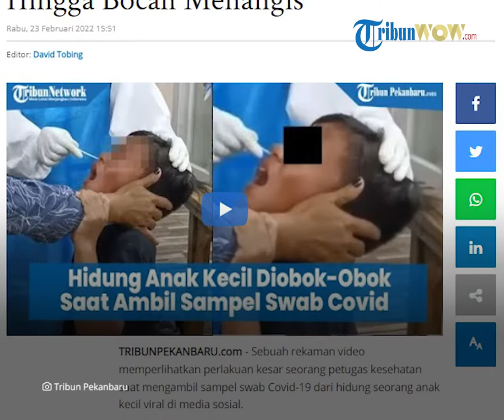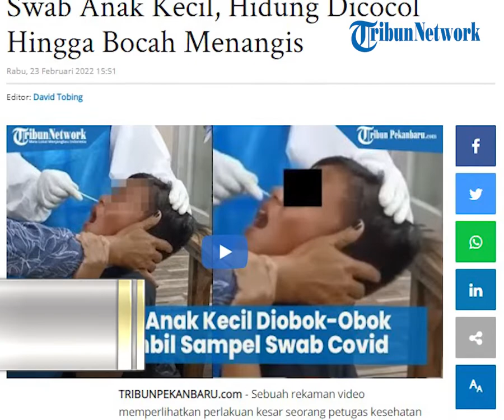Viral Video Petugas Lalukan Swab Anak Kecil Dengan Kasar, Hidung Dicocol Hingga Bocah Menangis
Rekaman tersebut dibagikan diakun instagram @terangmedia pada Selasa (22/2/2022) memperlihatkan seorang anak kecil tengah meringis seperti kesakitan.

Seorang petugas kesehetan tengah memegang kepala Anak kecil tersebut.

Terlihat mata anak kecil itu terpejam seperti menahan sakit saat petugas memasukan sebuah benda kedalam hidungnya dengan cara yang sangat kasar.

Anak kecil itu terlihat kian meringis kesakitan saat petugas itu memutar alat pengambil sampelnya di hidung sang bocah.

Hidung anak laki-laki itu terlihat seperti diaduk-aduk oleh sang petugas swab.

Sementara bocah laki-laki itu terlihat terus meronta merasa kesakitan hingga mengeluarkan air mata akibat perlakuan kasar yang baru diterimanya.

Tidak diketahui pasti kapan dan dimana lokasi video itu terjadi.

Sejumlah netizen menyoroti perlakukan kasar petugas tersebut.

Namun dibeberapa komentar, sejumlah netizen menyebut jika peristiwa itu tidak terjadi di Indonesia melainkan di luar negeri.

Artikel ini telah tayang di TribunPekanbaru.com dengan judul VIDEO: Petugas Berlaku Kasar Saat Swab Anak Kecil, Hidung Dicocol Hingga Bocah Menangis,